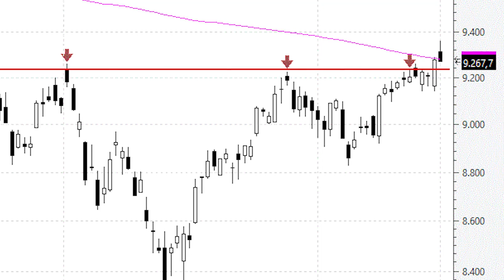El Ibex llega exhausto a las resistencias clave, a la espera del Santander